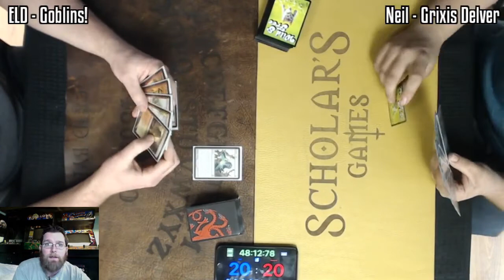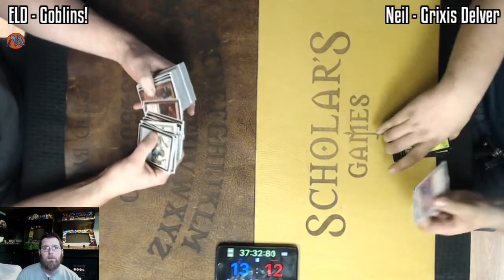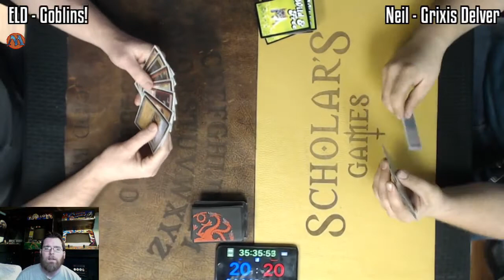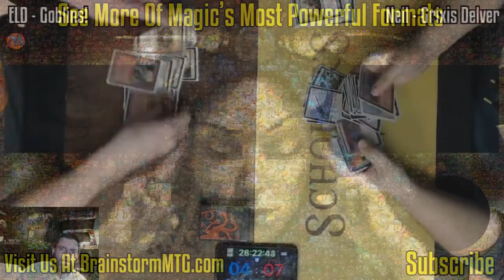Brainstorm MTG | Legacy Magic: the Gathering w/Commentary | Goblins VS Grixis Delver | Fast Effect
Fast effect is double speed footage with commentary!

Live from Scholars Games in Brockton, MA – March 28, 2018

See us every week:
Wednesday Night Legacy Every Week!
7:30 PM | 4 rounds
Scholars Game
244 Liberty St
Brockton MA

every Wednesday 7:30 EST

4 Aether Vial
4 Goblin Lackey
4 Tarfire
3 Warren Instigator
1 Mogg War Marshall
4 Gempalm Incinerator
4 Goblin Matron
3 Goblin Chieftain
3 Goblin Ringleader
2 Krenko
1 Stringscourger
1 Mogg Bomber
2 Siege-Gang Commander
1 Pyrokinesis
5 Mountain
2 Pendelhaven
5 Red Fetchland
1 Taiga
3 Cavern of Souls
4 Wasteland
3 Rishadan Port

3 Surgical Extraction
3 Tin-Street Holigan
2 Tuk-Tuk Scrapper
1 Pyrokinesis
1 Goblin Sharpshooter
1 Pithing Needle
4 Grafdigger's Cage